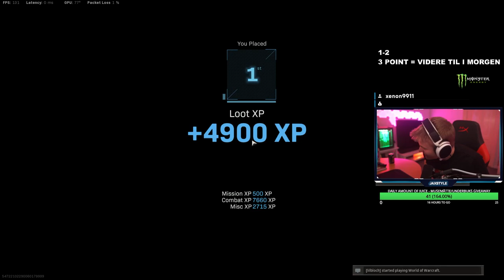Vinder Game i 500.000kr. Turneringen - #4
Jeg spillede med ThiccSniick i Twitch Rivals Warzone! Vi kunne vinde op til 20.000$! Læs mere her

Dette er game 4 ud af 5 - Like for flere highlights fra turneringen!